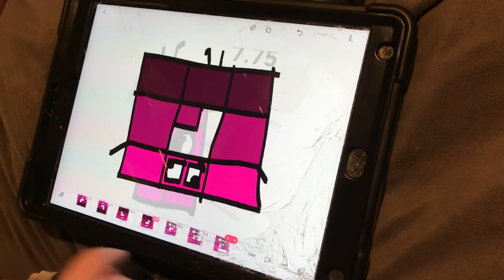Numberblocks band quarters 4